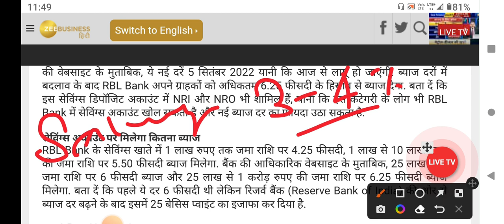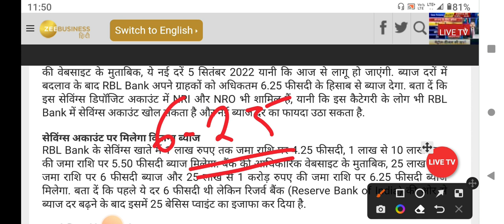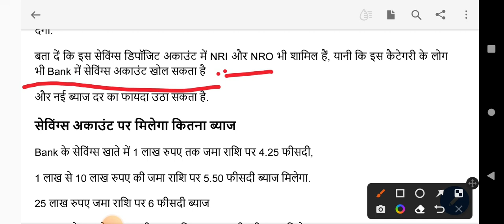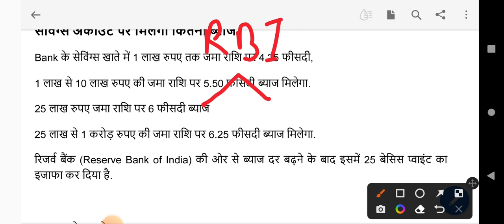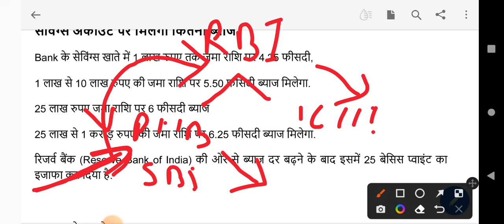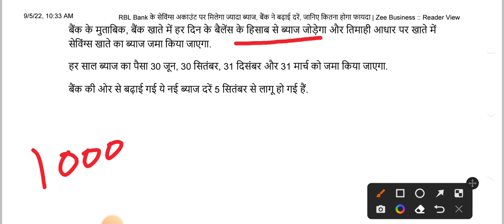बैंक के सेविंग्स अकाउंट पर मिलेगा 6.25% तक ब्याज | Bank Interest Rate 2022| interest rates explained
PACL Committee
Shri Anand R. Baiwar
Ph.:-   26449994

Creative Live! Cam Sync 1080p V2 Full HD Wide-Angle USB Webcam

Aluminum Tripod